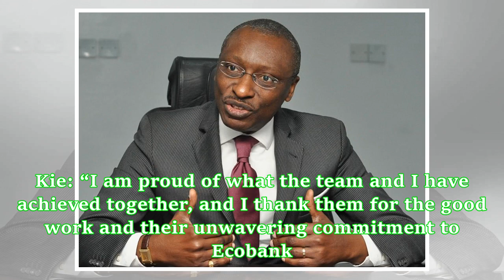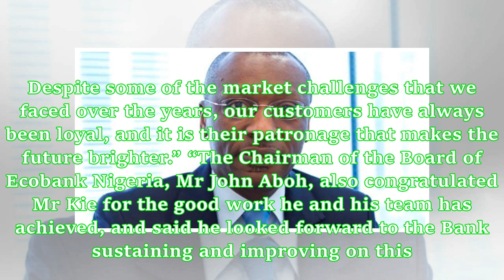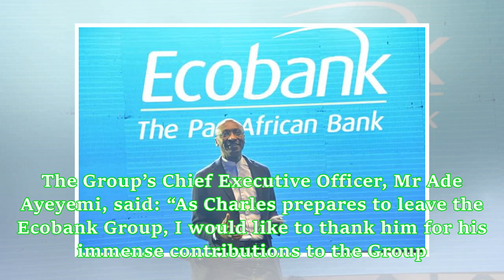Ecobank Nigeria MD, Charles Kie resigns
The Managing Director of Ecobank Nigeria, Charles Kie has announced his resignation from the bank. His resignation has received mixed feelings as some people suggest that there is more that meets the eye with the sudden move. According to Mr. Kie: “I am proud of what the team and I have achieved together, and I thank them for the good work and their unwavering commitment to Ecobank. “I also extend my sincere appreciation to the Board. Despite some of the market challenges that we faced over the ...